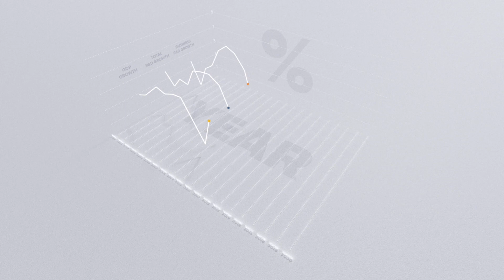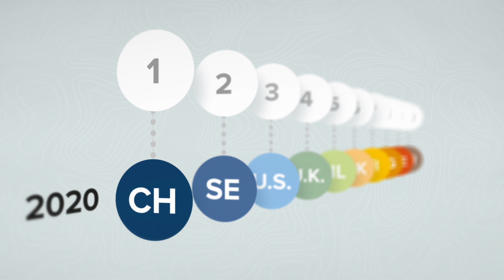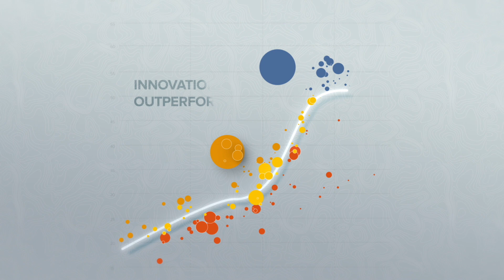Global Innovation Index 2020: What You Need to Know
An overview of the key findings of the Global Innovation Index (GII) 2020.

Published on September 2, 2020, the GII 2020 ranks the innovation performance of 131 countries and economies around the world. Under the “Who Will Finance Innovation” theme, this year’s edition looks into a long-held business and policy concern: How to boost innovation-driven entrepreneurship and social, cultural and economic growth. The GII 2020 also investigates the pressing need for new methods of innovation funding in a post-COVID world.